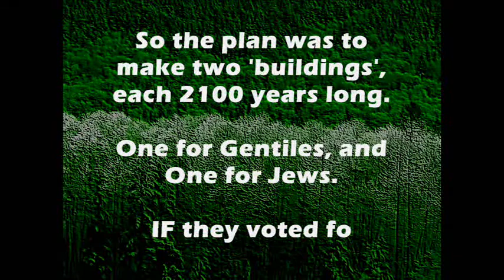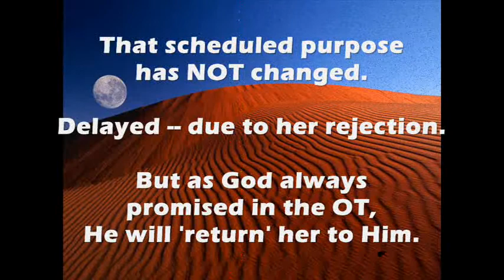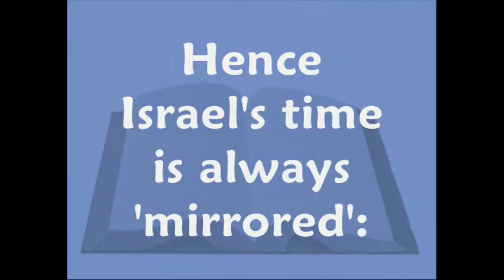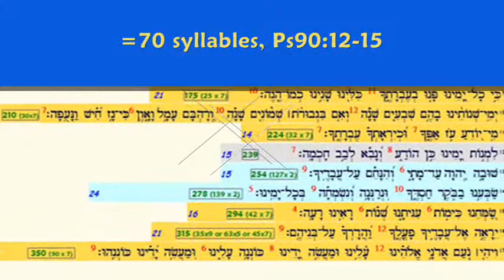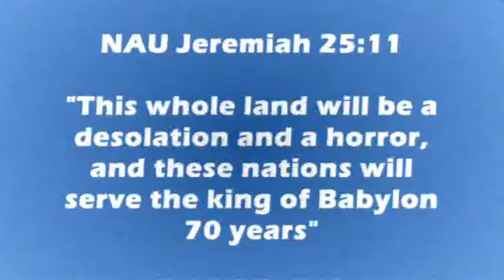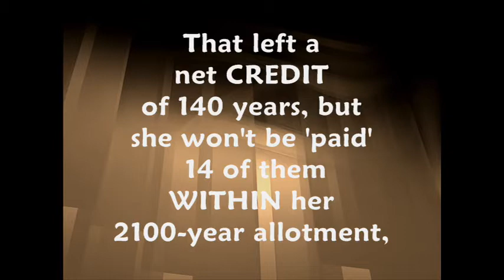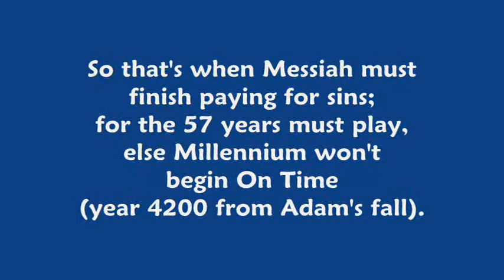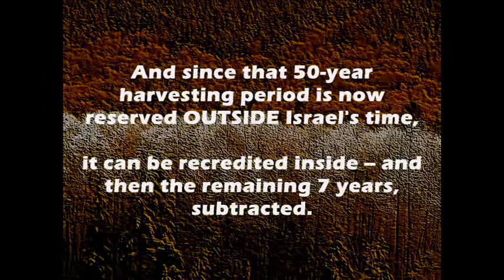17Ps90 4/5 Psalm 90 Epilogue: Moses counts to Millennium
Two 2100-year long 'houses' of believers, Gentiles and Jews: that was the original Plan for Time, as Moses recounts in Psalm 90.  So here in Parts 4 and 5, you'll see the reconciliation of the resulting TWO Tribulational sevens from Moses through Daniel, showing God's Sabbatical Voting Accounts for Time from first to Last Adam (pre-Church initial schedule).  A summary of the Sabbatical Voting Rules is in #9 of

The Word doc was written prior to knowing Psalm 90's use of the Voting Periods, but the rules are the same. I learned the rules from Daniel 9 five years ago, as a result of asking God what my pastor meant when he taught (for decades!) that God uses Believers To Buy Time.

Christendom does not know this doctrine, and the Jews forgot it: God balances Time, like you do your checkbook.

That's why the Rapture is pre-Trib; it's no trip to Disneyland, but something a believer should FEAR, just as the NT writers warned (i.e., Heb2:1ff, 10:31-39)!  Worse than death, to not be ready when the Rapture comes, which NO ONE can predict, because SINCE ADAM, time has always been predicated on VOTING TO KNOW GOD.

The last two links are the shortest summaries.  SurpConc.htm is the next shortest.  Suggest you read the TenWays doc or the last three links above, before reading the other links' content.